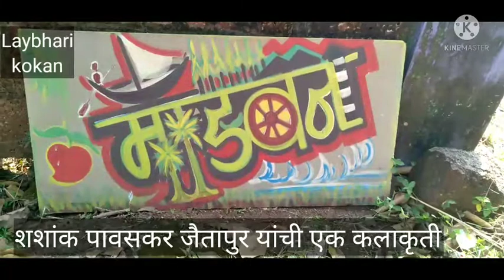शशांक पावसकर यांची एक कलाकृती आणि माडबन गावाची झलक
जैतापूर येथील कलाकार शशांक दिवाकर पावसकर याने अनेक गावांची नावे अत्यंत सुबक रीतीने साकारली आहेत.
 अशाच प्रकारे माडबन गावाचे नावे त्याने साकारले आहे त्याची ही झलक